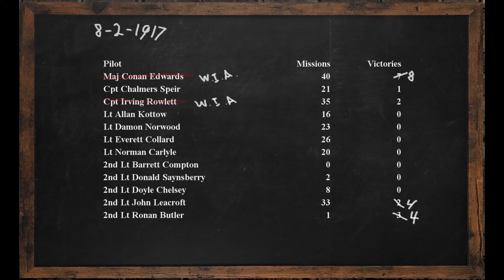Aces of Arras 1917 EP.2: IL2 Flying Circus Vol. 1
I plan on making this a story driven series on my experiences in VR Il-2 Flying Circus Vol. 1., All footage is recorded during each mission, for that mission only. I'm using Pat Wilsons Campaign Generator for FC. (PWCG) I'll include the link at the bottom of this description. This is a Dynamic campaign, all casualties & victories in my squadron will be recorded and shown at the end of each video for each mission. I'm new at this, so stick with me on my video editing & the rest.

Edit:(I apparently cannot read dates, In the video I said it was January 1st, 1917. It is August 1st, 1917.)

-American Frontiers
Aaron Kenny
-The Battle of 1066
Patrick Patrikios
-The Awakening
Patrick Patrikios
-Final Boss
Myuu

Wayne Jones

Note: If music does not have a link, it can be found on Youtube CC Audio LIB.